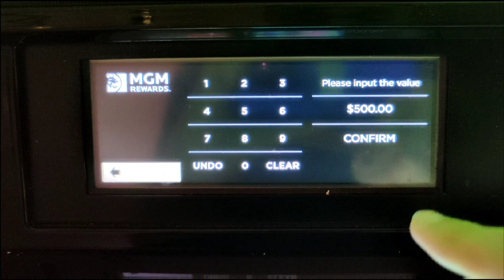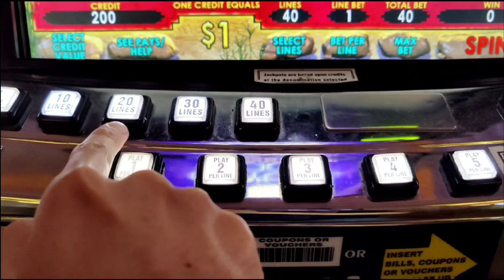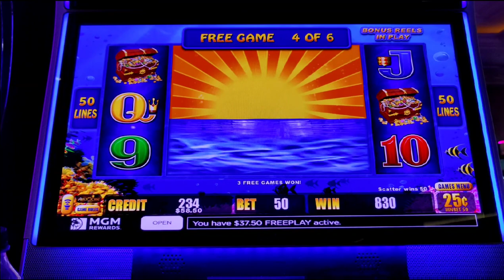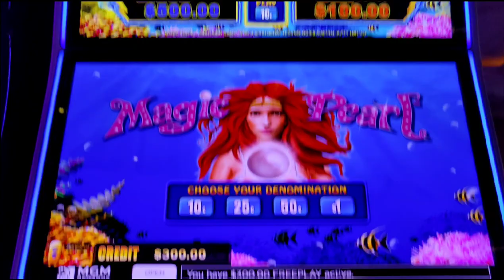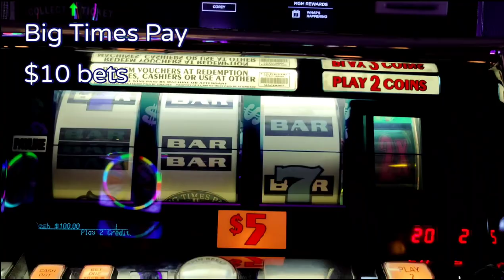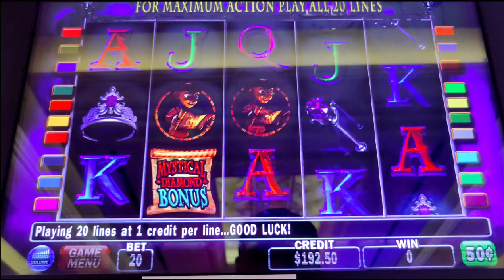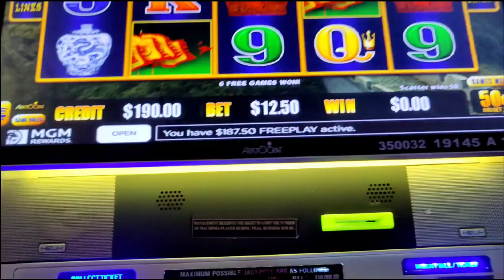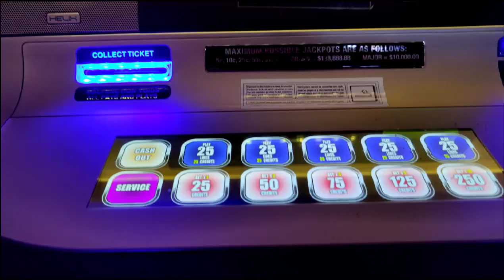I Got $2000 in Free Play! 🤯 And Went to the High Limit Room!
I finally got the biggest amount of mystery free play @BorgataMOB@Theborgata !  How much can I turn it into?

0:00 - Say WHAAAAAT?!
0:19 - High Limit Huff n' Puff
2:00 - High Limit Coyote Moon
3:57 - Lightning Cash Magic Pearl
10:50 - Big Times Pay
12:18 - Tabasco
13:25 - High Limit Diamond Queen
15:54 - Dragon Cash Golden Century